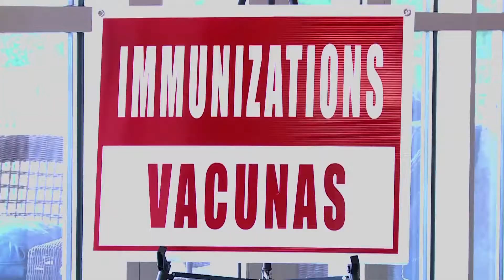Austin ISD Back to School BASH, August 2017